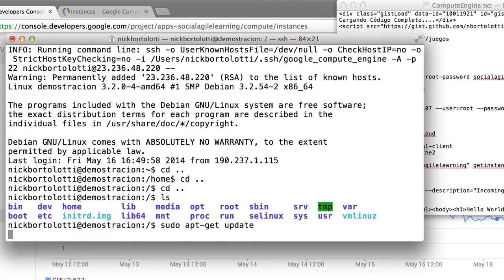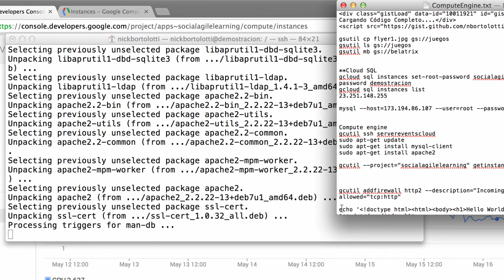Instalando Apache2 en Compute Engine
Sensillo ejemplo en segundos de como instalar apache2 en una máquina virtual de Compute Engine.